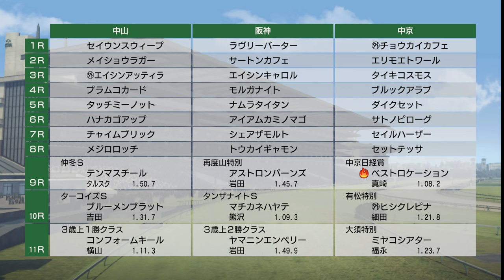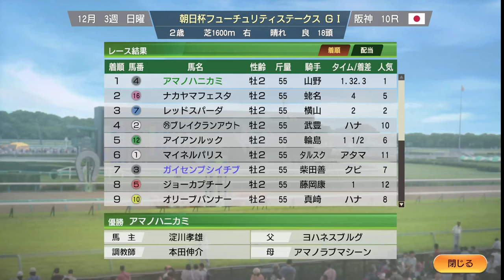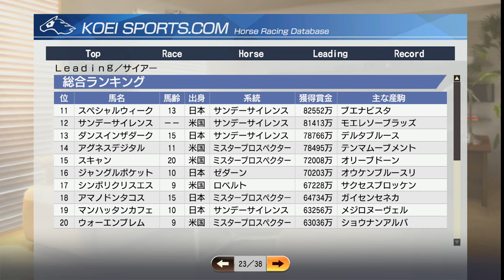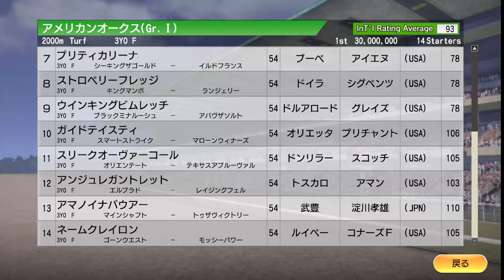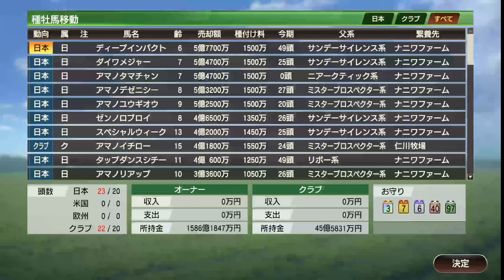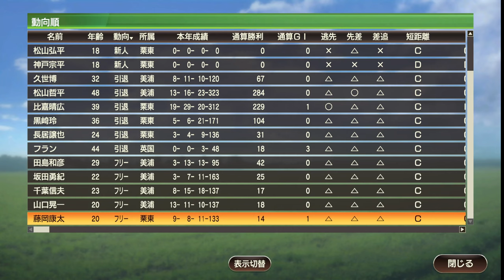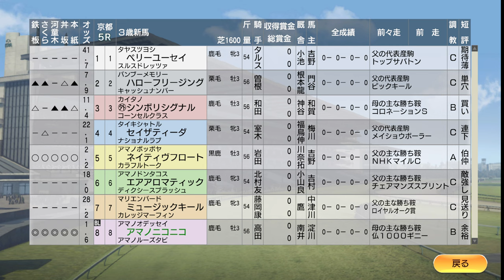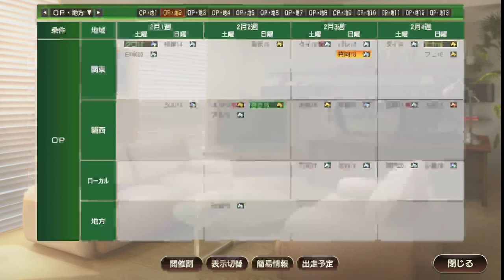【ウイニングポスト9 2021】2008年12月3週～2009年1月1週 、有馬記念＆年末年始処理 Live 【178：競馬ゲーム 】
‹ルール›
1. 史実馬＋スーパーホースの合計の所有は年2頭のみ（ただし最初の2年は年3頭までOK）
2. クラブ所有後はクラブに年3頭まで史実馬＋スーパーホース所有OK
3. 吉野ファームグループを破って生産賞をゲット！（達成済）
4. レースで1番人気時は戦法を変えることができない

0:00 スタート
1:42:00 淀川結子、精武万作と結婚したいというが拒否（実際は操作ミス）